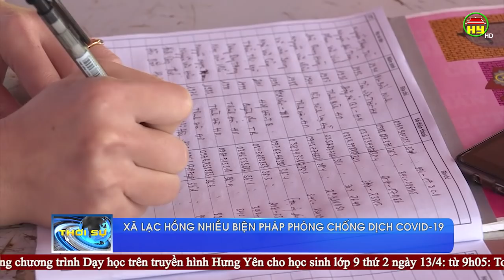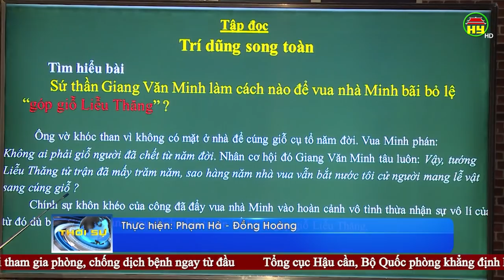Thời sự Hưng Yên Chủ nhật ngày 12/04/2020